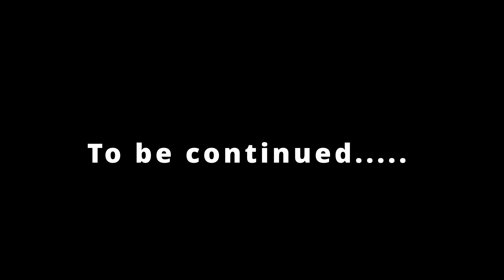Survival 456 but it impostor/game/The toughest battle in the history of mankind!!!!!!! #2